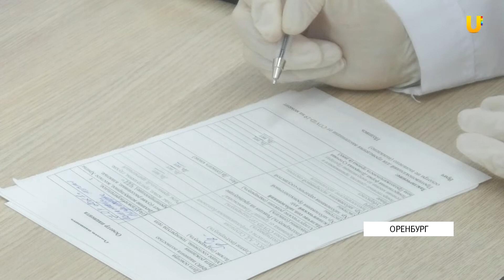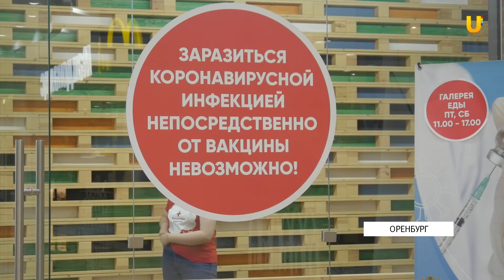Молодые оренбуржцы ежедневно попадают в реанимацию из-за коронавируса